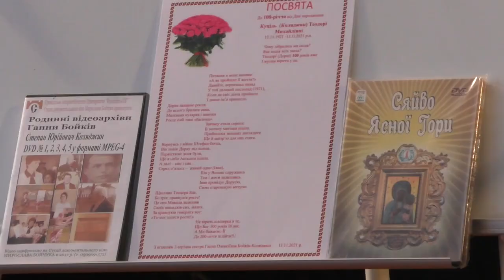100 – річний ювілей святкує жителька села Яворів Теодора Михайлівна Куціль.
Сьогодні, 13 листопада, в Долинській  громаді неординарна і дуже приємна подія: свій 100 – річний ювілей святкує жителька села Яворів Теодора Михайлівна Куціль.
Міський голова Іван ДИРІВ побажав ювілярці теплих і радісних спогадів, щирої любові й турботи рідних, поваги та благополуччя, доброти душі й щастя, вірного здоров’я і відмінного самопочуття.